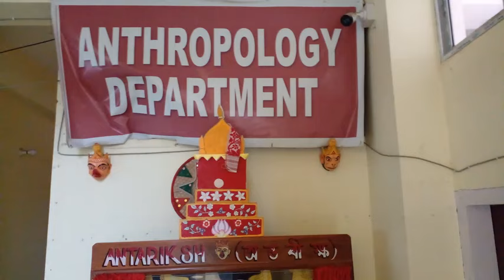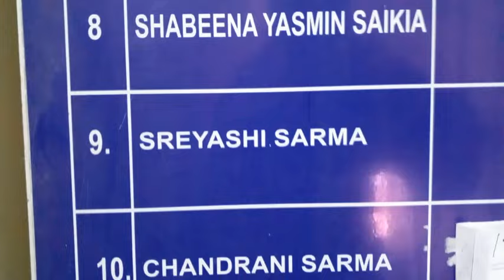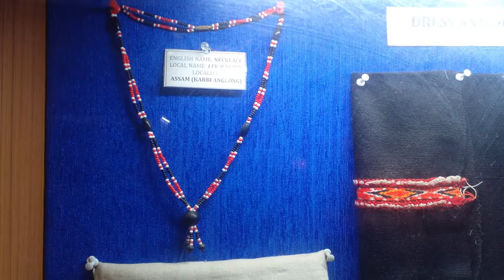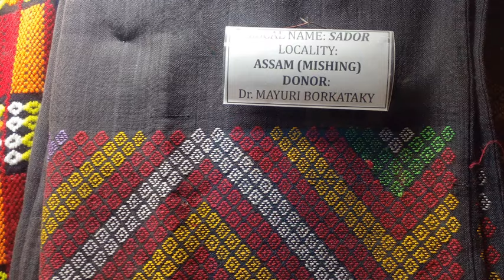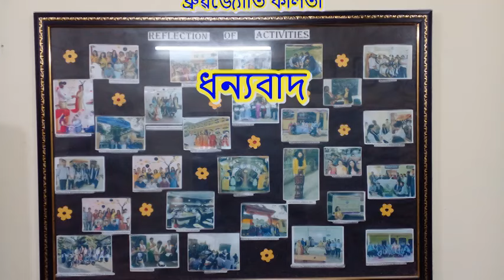প্ৰাগজ্যোতিষ মহাবিদ্যালয়ৰ নৃতাত্বিক সংগ্ৰহালয়টো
প্ৰাগজ্যোতিষ মহাবিদ্যালয়, গুৱাহাটীৰ নৃতত্ব বিভাগৰ সংগ্ৰহালয়টোৰ বিষয়ে এটি চমু পৰিচয়মূলক ভিডিও।